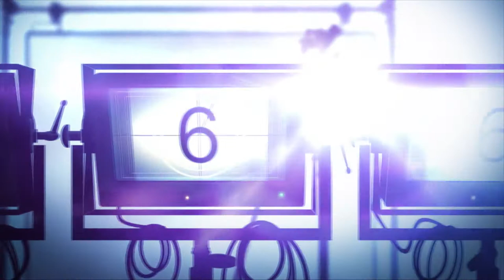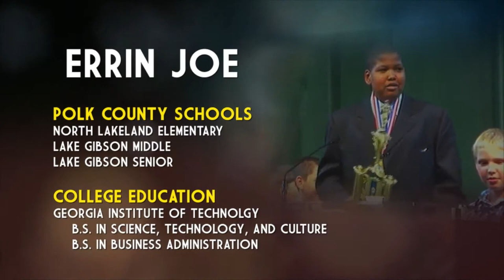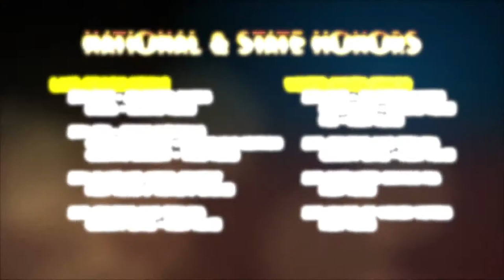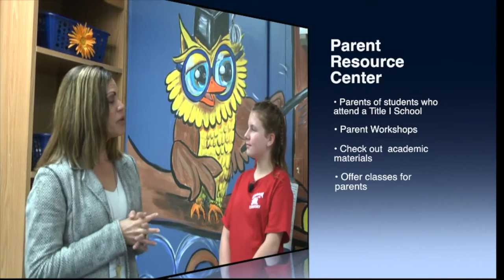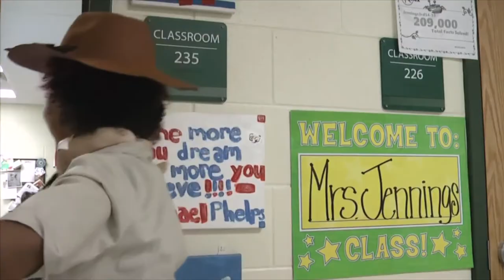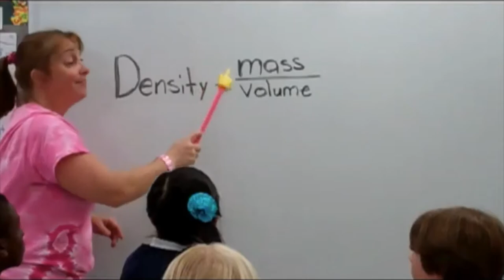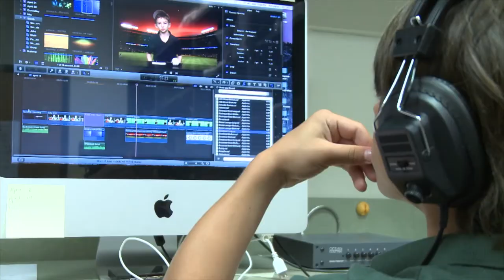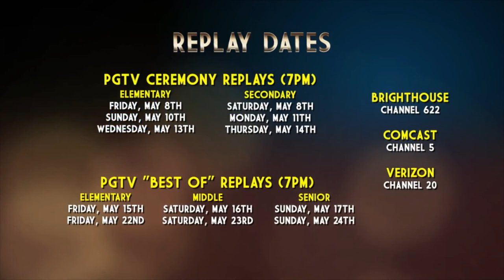2015 Polk County Video Awards - Elementary Ceremony